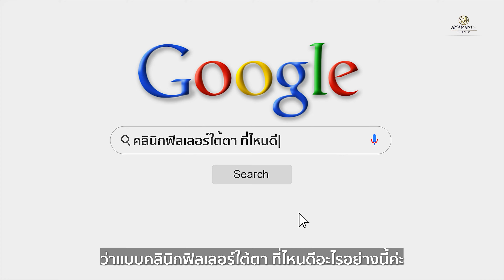โปรแกรมฟิลเลอร์ใต้ตา เปลี่ยนอารมณ์ใบน้าได้ขนาดนี้เลย!😍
วันนี้คุณเตยเข้ามาปรึกษาในเรื่องของปัญหาใต้ตาลึกคล้ำ ดูเหนื่อยดูโทรม อิดโรย ไม่สดใส คุณหมอต้นได้ทำการแก้ไขปัญหาด้วยการเติมเต็มด้วยโปรแกรมฟิลเลอร์ โดยแก้ไขตั้งแต่โครงสร้างพื้นฐานเพื่อให้เกิดการพยุงของชั้นกระดูกแล้ว support ไขมันชั้นลึก ทำให้ร่องลึกดูเต็มขึ้น และที่สำคัญ นอกจากแก้ไขใต้ตาแล้ว เทคนิคของคุณหมอจะแก้ไขบริเวณรอบดวงตาเพื่อให้ดูละมุนเป็นธรรมชาติและดูสวยสดใสขึ้น ทั้งยังเติมเต็มในส่วนที่ขาดไปเช่น ขมับและแก้มตอบอีกด้วย

ผลลัพธ์ที่ออกมานอกจากจะเติมเต็มอย่างเป็นธรรมชาติแล้วนั้นยังส่งผลให้ใบหน้าคุณเตยดูดีขึ้น ดูอ่อนเยาว์ขึ้น ภาพรวมดูไม่เหนื่อยไม่โทรมเลยค่ะ เรียกได้ว่าเทคนิคของคุณหมอต้นเปลี่ยนอารมณ์ของใบหน้าคุณเตยได้ดีมากๆ ด้วยโปรแกรมฟิลเลอร์นั่นเองค่ะ

✅ ใต้ตาตื้นขึ้น ดูสดใส เป็นธรรมชาติ
✅ เติมเต็มยกหน้าแก้ม ใบหน้าดูกระชับ
✅ ดูเด็กและละมุนมากขึ้น
👑 คุณหมอต้น กับตำแหน่งสอนแพทย์ฉีดโปรแกรมฟิลเลอร์ Juvederm ดีกรีรางวัล 🏆 และยอดฉีดโปรแกรมฟิลเลอร์ และโปรแกรมToxin สูงสุดในไทย ปี 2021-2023
👑 เป็นคลินิกยอดนิยม ในประเทศที่มียอดฉีดโปรแกรมฉีดฟิลเลอร์มากสุดในไทยถึง 8 ซ้อน ปี 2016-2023 (Single Clinic)
👑 ดีกรีรางวัลระดับเอเชียแปซิฟิกด้านโปรแกรมฉีดฟิลเลอร์ โปรแกรมToxin และคลินิกความงามระดับเอเชีย ในงาน GlobalHealth Asia Pacific 2023
👑 รางวัลจาก “เดลินิวส์” ยกให้ คุณหมอต้น เป็น The Best
👑 รางวัลจาก นิตยสารแพรว ประกาศให้ อะมารันเต้คลินิก เป็น The Best ด้านโปรแกรม ฟิลเลอร์ และโปรแกรม เลเซอร์ ถึง 4 ปีซ้อน🎉
✨ด้วยชื่อเสียงและความสามารถ และมีผลงานเป็นที่ประจักษ์ระดับเอเชียแปซิฟิก ของ คุณหมอต้น ทำให้ดาราเซเลบบอกปากต่อปากกันเยอะ และมีผู้เข้ารับบริการจำนวนมาก
🔥ราคา พิเศษเพียง 19,900.-/ 1cc
จากปกติ 25,900.- (ยกเว้นบริเวณ ปากจมูก หน้าผาก)
**ผลลัพธ์ที่ได้ขึ้นอยู่กับแต่ละบุคคล